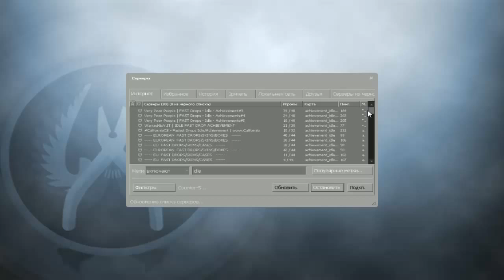Как эффективно добывать шмотки в CS:GO.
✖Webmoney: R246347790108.